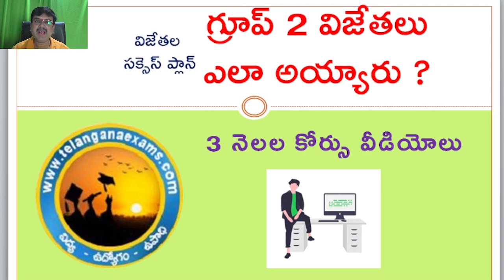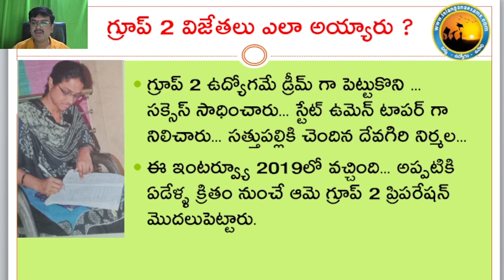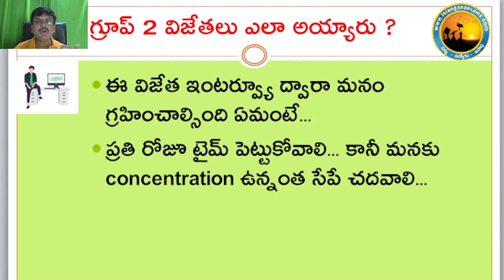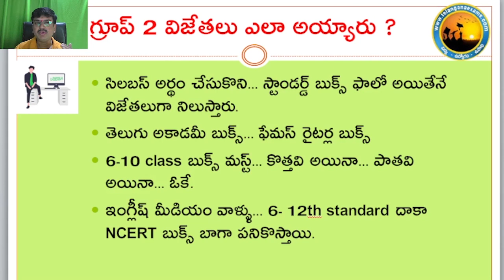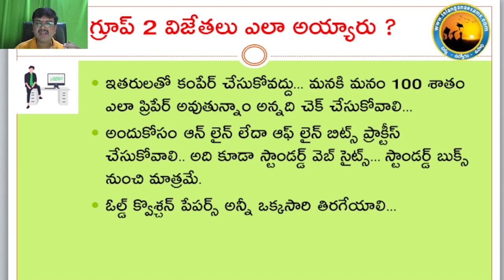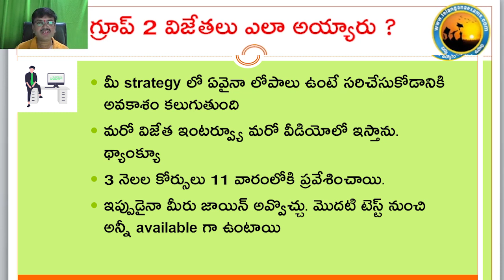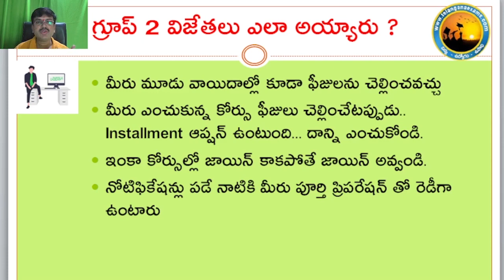TSPSC GROUP 2 విజేతల ఇంటర్వ్యూల ఆధారంగా వీడియో| మీ సక్సెస్ కు బాటలు వేసుకోండి | Telangana Exams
Friends, నాకు ఒమిక్రాన్ రావడం వల్ల నెలన్నరగా వీడియోలు ఇవ్వలేకపోయాను.  ఇప్పటి నుంచి ఇస్తాను.

60 వేల ఉద్యోగాలకు బెస్ట్ కోచింగ్ యాప్ !! ఇంట్లోనే వీడియో క్లాసులు, మాక్ టెస్టులు !!

Telangana exams plus యాప్ ను వెంటనే ఈ కింది లింక్ ద్వారా డౌన్లోడ్ చేసుకోండి